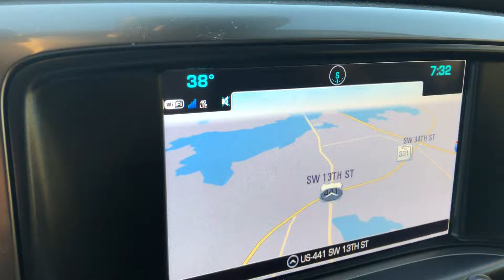Chilly in Florida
12/03/19 Little chilly this am. Not to bad. Actually feels pretty good